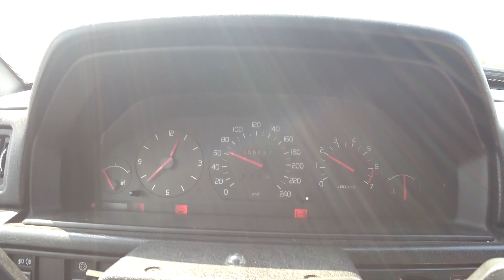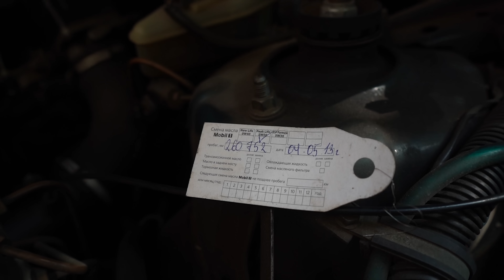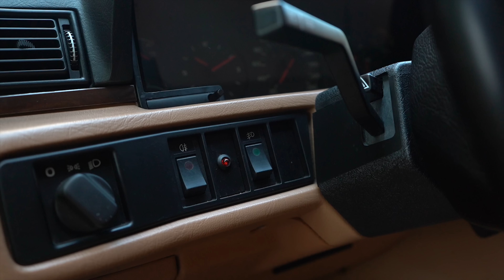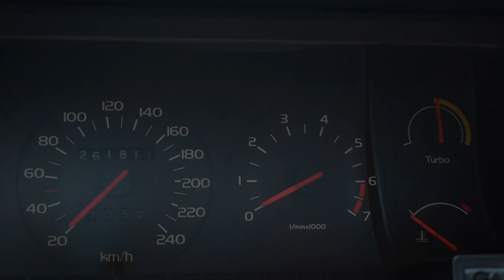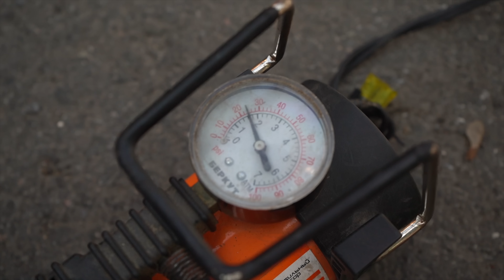7 лет в гараже! Забираем уникальную Volvo 740. Будем оживлять капсулу времени!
В этом ролике я приехал к своему другу, которого не видел 10 лет и у которого стоит Volvo 740 в идеальном состоянии, но простоявшая 7 лет в гараже без движения. В этом ролике я Вам расскажу о судьбе этого автомобиля, а так же мы отвезем ее к моим друзьям из сервиса "Винтик и Шпунтик" для оживления этого прекрасного автомобиля.

На своем канале я решил показать вам не просто покупку и быстрое обыгрывание таких машин как Porsche 911 Turbo, Porsche 911 Carrera, Porsche Cayenne 957 с канала Жизнь Синдиката, Volvo XC90 и в общем марок Porsche, Mercedes, Volvo, Dodge и других требующих внимания.
А решил заморочиться и потратить кучу времени на автомобили, что бы дать им вторую жизнь.
Не все хотят тратить много времени на свои проекты, но есть и исключения.
Илья Стрекаловский и его МЕРСЕДЕС W222 хоть не сложный, но проект Самодельный Ламборгини - очень интересный, долгий и трудозатратный.
Дима Гордей показывает свою LAMBORGHINI 1000 сил не только с хорошей стороны, но и так же все неудачи связанные с ней, GT-R 1000 сил является проектом который со временем и я воплощу на своем канале.
Академик с кучей интересных, дорогих и долгих проектов, таких как Bentley Ultratank, ЗИЛ 600 сил,  а также новый проект Русский Raptor.
Ребята с каналов Жизнь Синдиката, Жекич Дубровский, на которых ребятам удалось сделать настоящее шоу под названием "Операция Феррари" в котором они копят на  новый автомобиль Феррари стоимость более 30 миллионов рублей, а недавно запусти проект с Маслкаром из США.
Все эти каналы топовые и интересные и скоро к этим каналам добавится и канал LEGORAGE.

Тайм-коды:
00:00 - Вступление
01:24 - Долгожданная встреча
02:18 - Распаковка и обзор Volvo 740
03:38 - Выгоняем машину на улице
03:48 - Обзор Volvo 740
04:41 - Подкапотное пространство
06:45 - Салон
10:00 - Планы на автомобиль
11:20 - Загоняем на эвакуатор
14:30 - Приехали в "Винтик и Шпунтик"
15:45 - Обзор автопарка ребят
20:28 - Что с мотором от Volvo 240
22:25 - Показываю Volvo 740 ребятам
24:40 - Итоги